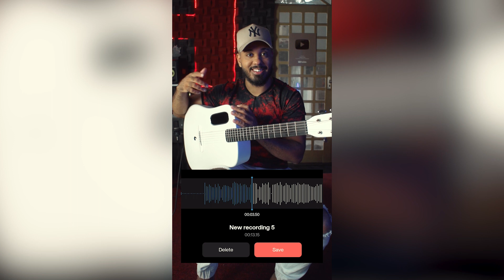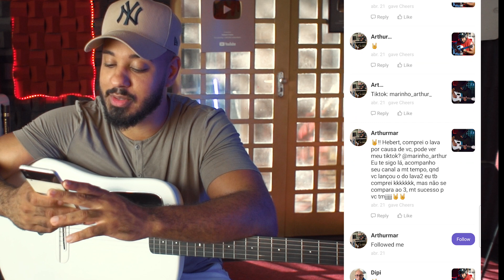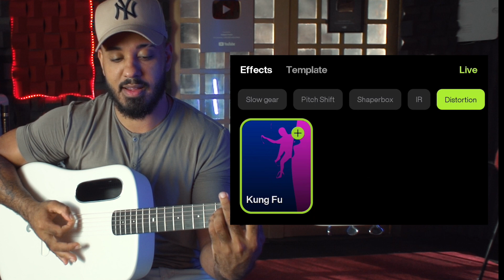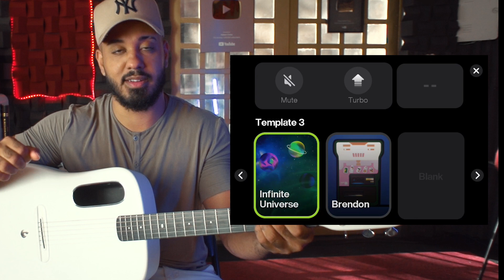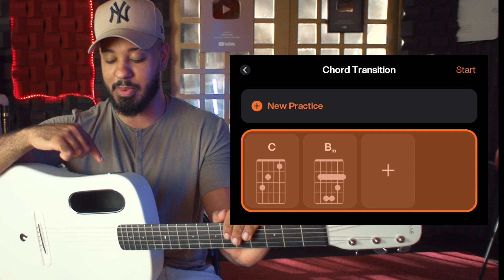Pode LAVAR o LAVA? Descubra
Veja Como Pessoas Preguiçosas Podem Aprender Violão Mais Rápido:
 ↗ Chegou a hora de testar, podemos lavar o LAVA?

No link abaixo você terá um cupom especial para o treinamento completo:
Violão Para Todos com Hebert Freire

Com este cupom você garante:
✔️ 3 cursos (Iniciante Zero, intermediário e avançado em fingerstyle)
✔️2 bônus (curso de canto + curso de músicas de jogos no violão)
✔️ Participar de um SORTElO de um violão Seizi
✔️ 30% de DE$CONT0.